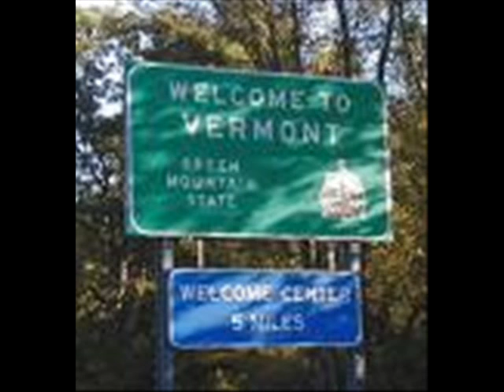The Amazing State Of Vermont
vermont the best state ever at its best beautiful sites ti the slopes this is truly vermnt